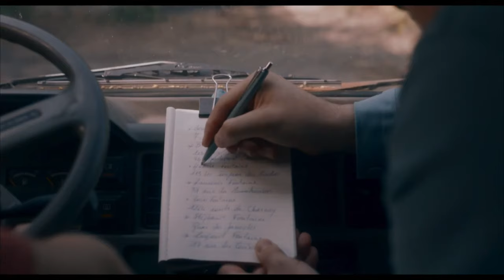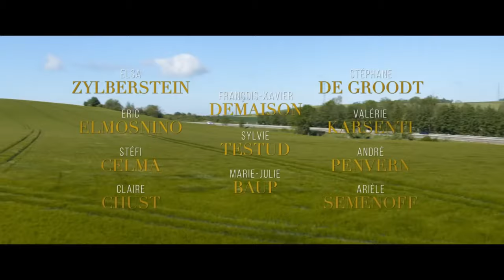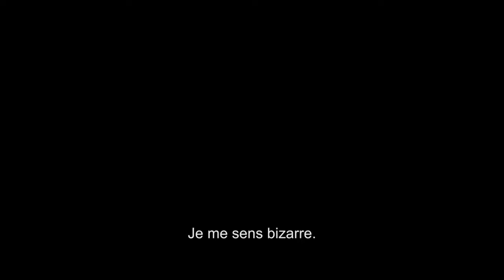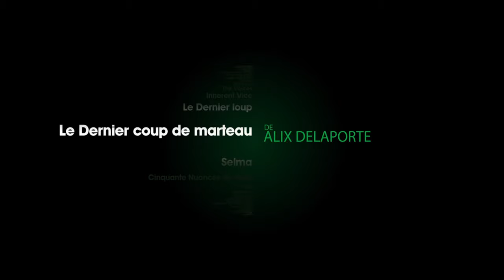avant séance 2022